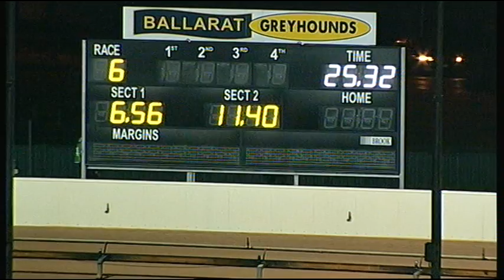BAL WED 18 OCT 17 R6